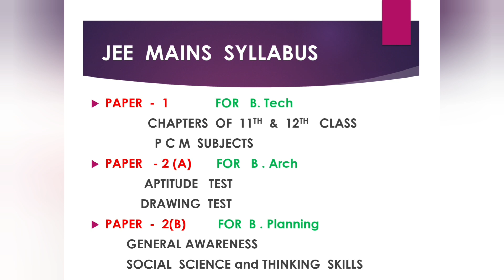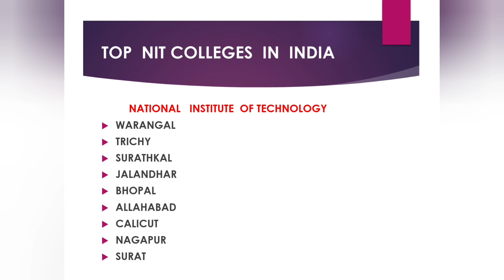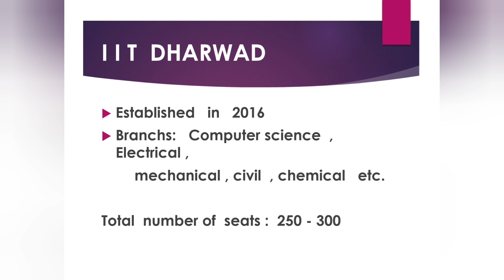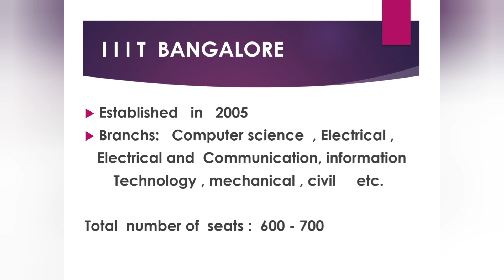JEE Mains 2024-25 | complete information| B.Tech , B.Plan and B.Arch